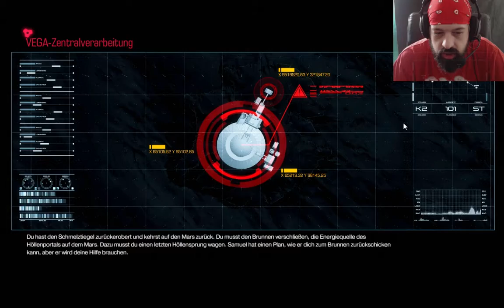Let's Play Doom Die Zerstörung und Rettung von VEGA #26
DOOM
Entwickler: id Software
Publisher: Bethesda Softworks
Veröffentlichung: 13. Mai 2016